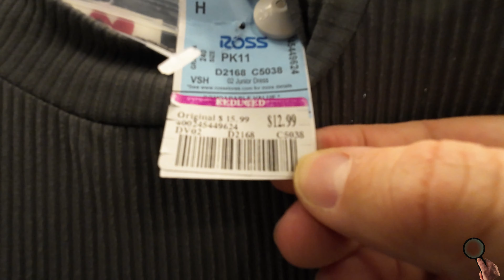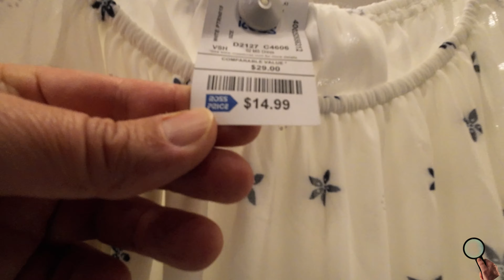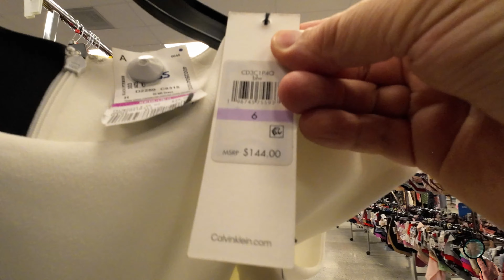Ross Dress for Less - Clearance - Dresses #230